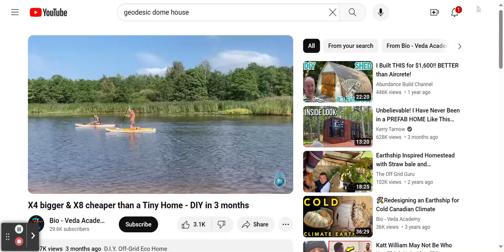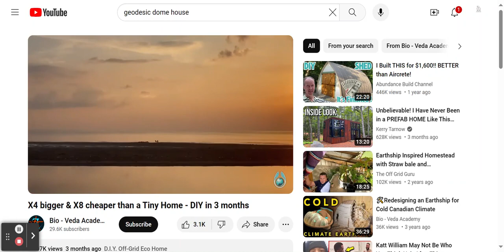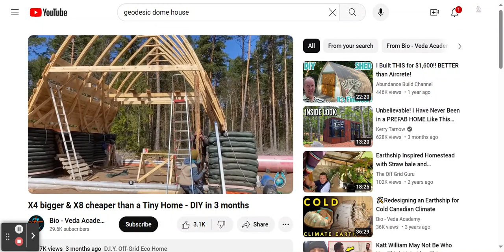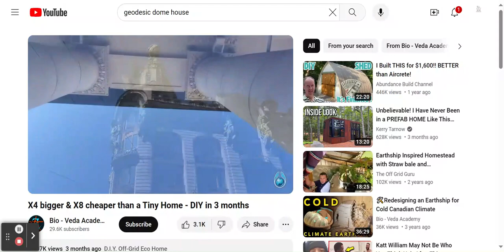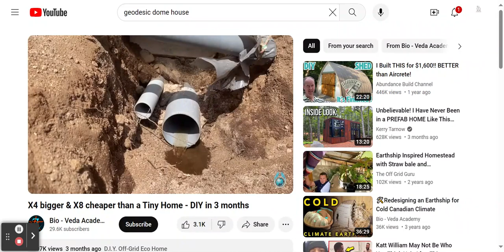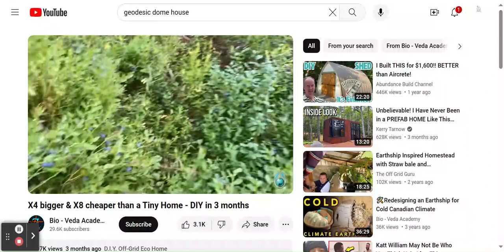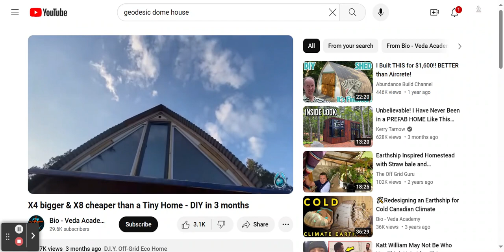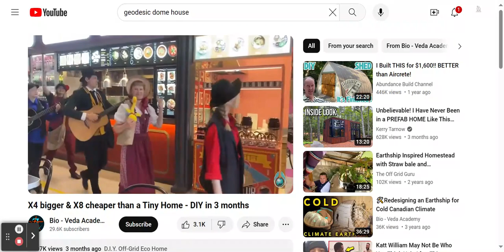X4 bigger & X8 cheaper than a Tiny Home - DIY in 3 months!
According to the builder, this nice DIY project lasted only three months!

This edited video was originally uploaded to the Bio - Veda Academy channel!